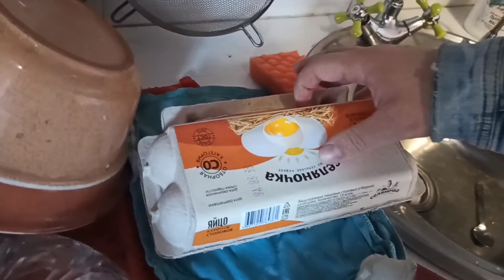Утро 🌄🙋 у МАМЫ 💓 Обговариваем покупку дачи🏠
Дорогие наши друзья - это наш официальный канал LUDOKSASHOK на YouTube. Здесь мы будем делиться с Вами нашими юмористическими короткими видео и влогами из нашей повседневной жизни.
Реклама / коммерческие предложения - 💸 пишите на почтовый адрес 📩 в почтовый ящик📫